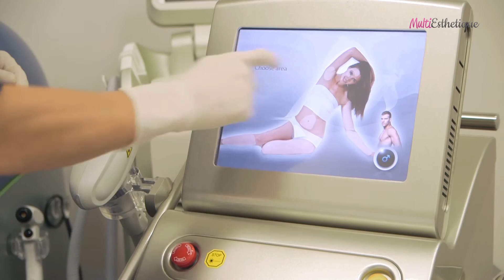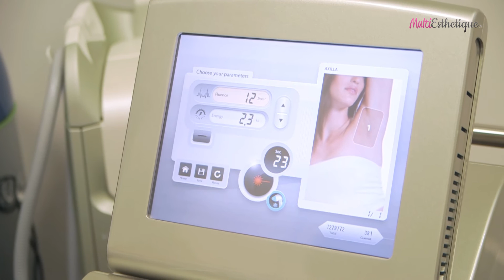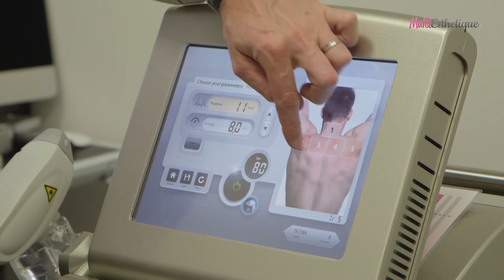Epilation laser - Dr Bertrand Durantet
Le Dr Bertrand Durantet nous explique les différents traitements réalisés par laser comme : l’épilation laser, le détatouage, la radio-fréquence, l’élimination des cicatrices et les traitements pour la couperose. Pour plus d’information